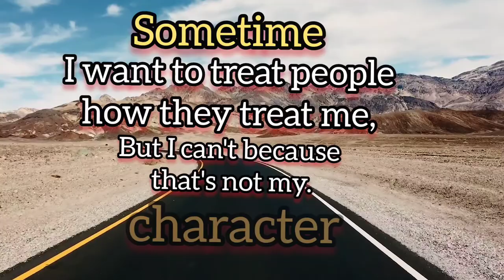sometimes shorts quotes shortquotes roadtrip